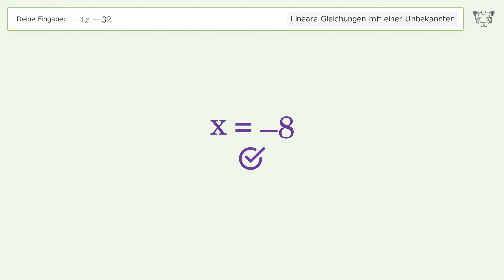Lineare Gleichung mit einer Unbekannten: Schritt-für-Schritt-Lösung für -4x=32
Löse -4x=32 mit dem Löser für lineare Gleichungen mit einer Unbekannten von

Besuche für eine schrittweise Erklärung und weitere Tipps und Tricks im Umgang mit linearen Gleichungen mit einer Unbekannten.